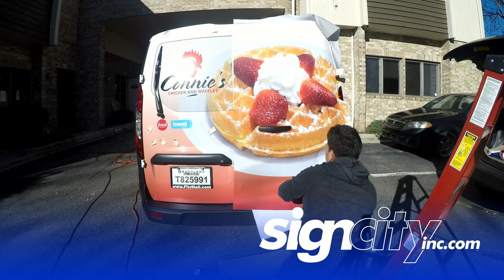Connie Chicken Partial Wrap SignCity Inc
Partial wrap Signcity Inc